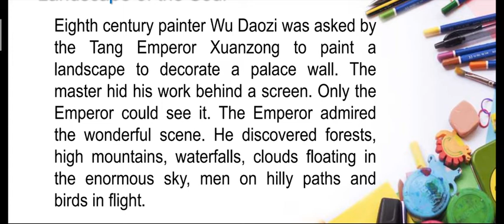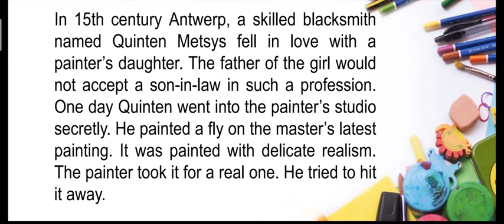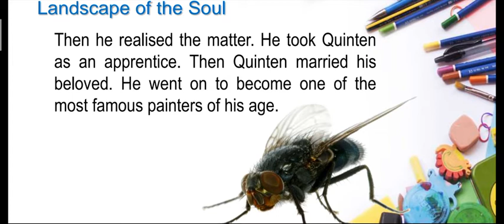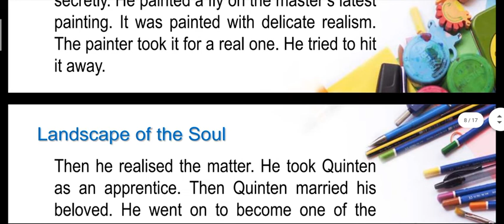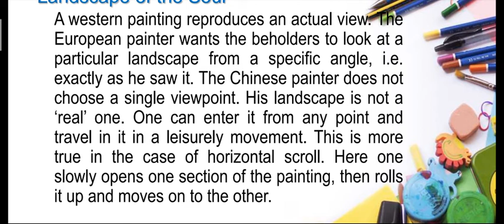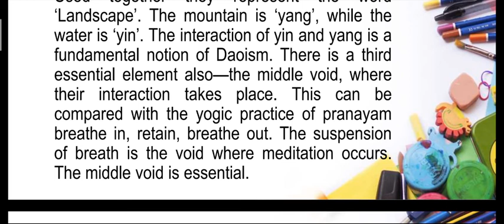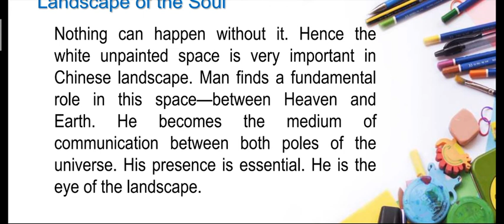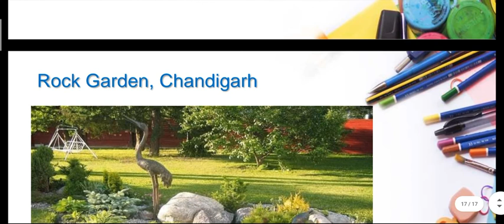Landscape of the soul